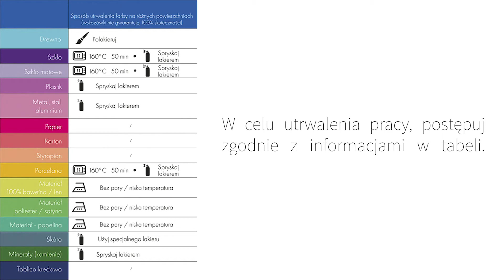Etui/ case - DIY z markerami PINTOR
Lato można zawsze nosić ze sobą - nawet, gdy aura nie dopisuje ;)
Pokoloruj swoje etui - tchnij odrobinę koloru w codzienność!
Więcej filmów i inspiracji znajdziesz na mocpisania.pl :)